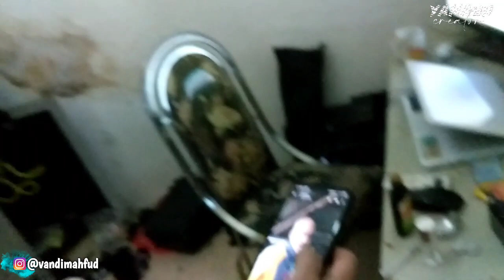BAIR GUNDUL...LANTHUNG HEBOH || RUWET TV || YAHANU CREATOR